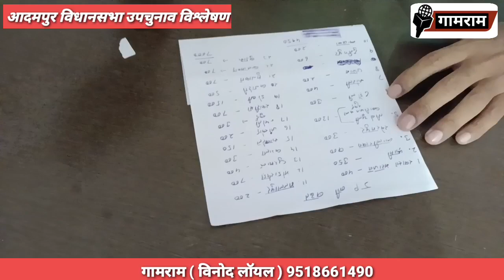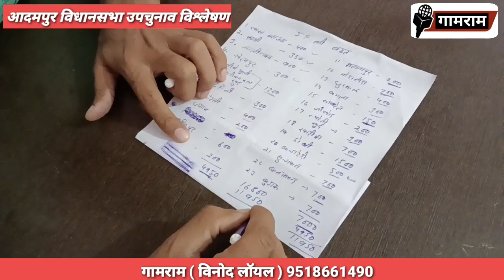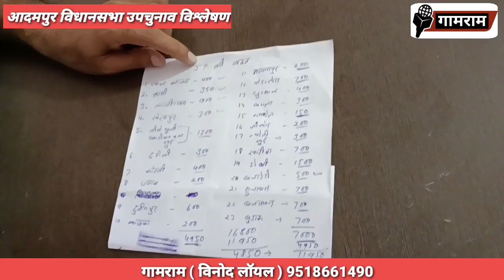जेपी जयप्रकाश को कितनी मिलेगी कौन से गांव से कितनी बढ़त, adampur election, आदमपुर विधानसभा उपचुनाव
जेपीजयप्रकाश को कितनी मिलेगी कौन से गांव से कितनी बढ़त,